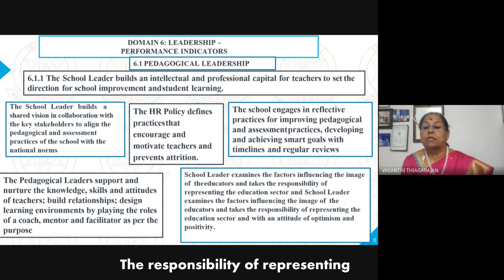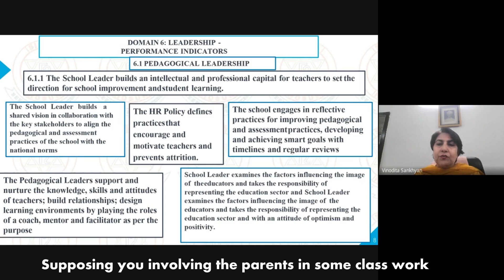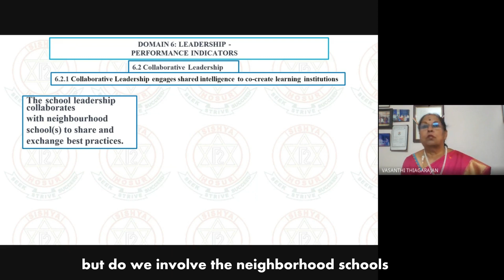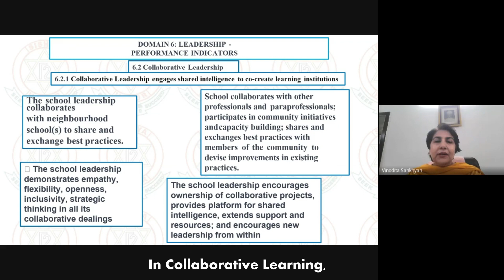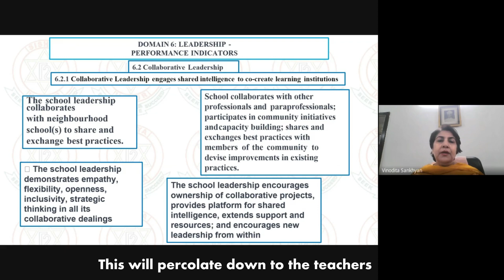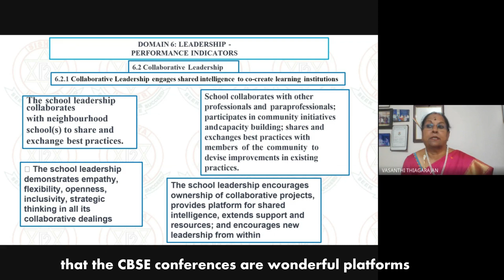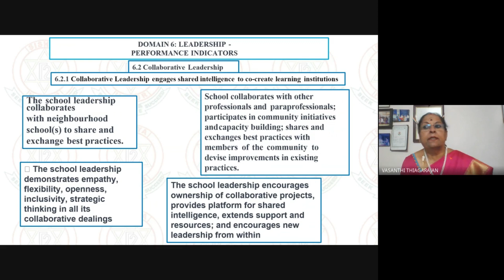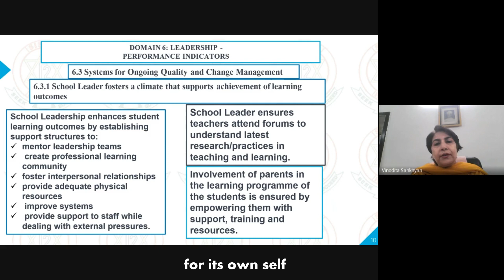Leadership and Governance”- Domain VI (Vol-2) of SQAA I TSP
“Leadership and Governance”- Domain VI (Vol-2) of SQAA. This video talks about ‘Collaboration’ at different levels and its advantages. It also enumerates the importance of attending educational forums and ‘Anxiety’ regarding evidences of SQAA.

being discussed.

Do put in your suggestions and queries that I will try to address.
A must watch for all CBSE School Teachers, Principals and Managements for a better understanding of SQAA